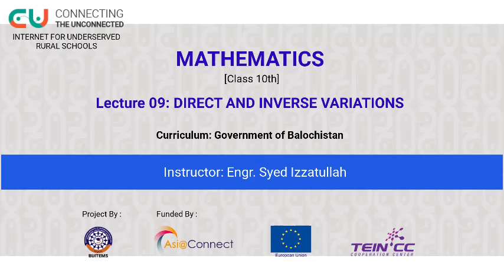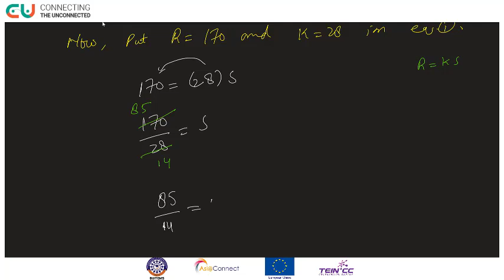Chapter 3 (Lecture 9)-Direct and inverse variations